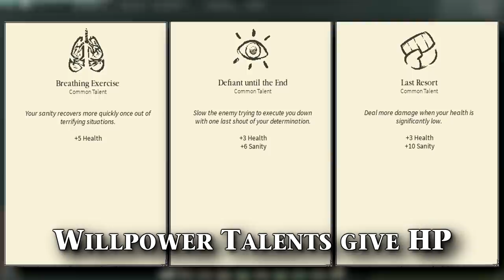Deepwoken | Teleporting Heavy Build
Heavy Weapons are super fun to play with and don't sleep on Willpower! Be a permeant Depths Dwella like Deceased Dinell with this build. I recommend any body to make a Heavy Weapon build like this!

Definitely check out Deceased Dinell on Soundcloud because his music really supports my channel! Thanks!

Music used from Naktigonis and Deceased Dinell x keiji